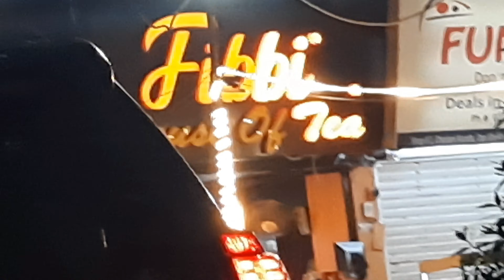LATE NIGHT TAFRI FUN MASTI